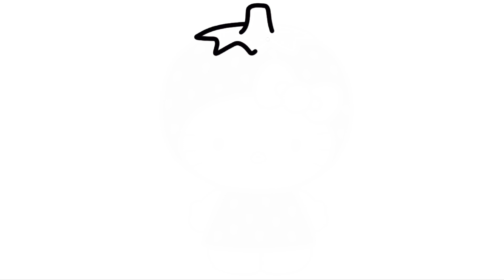How to draw Hello Kitty | Hello Kitty Easy Draw Tutorial| Straberry HELLO KITTY DRAWING for doddlers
How to draw Hello Kitty easy and step by step. Draw Hello Kitty by following this drawing lesson. Hello Kitty drawing tutorial.
Նկարչություն
Rəsm
Marrazketa
Маляванне
অঙ্কন
Crtanje
Рисуване
Dibuix
Pagdrowing
Kujambula
Disegnu
Crtanje
Výkres
Tegning
Tekening
Desegnaĵo
Joonistamine
Pagguhit
Piirustus
Dessin
Tekening
Debuxo
ნახაზი
Zeichnung
Σχέδιο
ચિત્ર
Desen
Zane
Kaha
צִיוּ
चित्रकारी
Teeb duab
Rajz
Teikning
Ihe osise
Gambar
Líníocht
Disegno
お絵かき
Gambar
ಚಿತ್ರ,
Сурет салу
គំនូរ
Igishushanyo
그림
Xet
ຮູບແຕ້ມ
Zīmēšana
Piešimas
Zeechnen
Цртеж
mpitan-
Melukis
ഡ്രോയിംഗ്
Tpinġija
Tuhi
रेखांकन
Зурах
ပုံဆွဲခြင်း
रेखाचित्र
Tegning
ଚିତ୍ରାଙ୍କନ
رسمو
 نقاشی
Rysunek
Desenho
ਡਰਾਇੰਗ
Desen
Рисунок
Ata
Dealbh
Цртање
Ho taka
Kubata
ٺاهه ڪرائڻ
ඇඳීම
Kreslenie
Risba
Sawiridda
Dibujo
Ngagambar
Kuchora
Teckning
Расмкашӣ
வரைதல்
Рәсем
డ్రాయింగ్
การวาดภาพ
Çizim
Surat
çekmek
Малювання
ڈرائنگ ,رەسىم سىزىش
Chizish
Đang vẽ
Arlunio
Ukuzoba
צייכענונג
Yiya
Ukudweba
እንዴት እንደሚሳል
كيف ترسم
Ինչպես նկարել
necə çəkmək
nola marraztu
কিভাবে আকে
як маляваць
kako crtati
как да рисувам
ಹೇಗೆ ಸೆಳೆಯುವುದು
com dibuixar
сурет салу
sa unsa nga paagi aron sa pagkalos
mmene kudzatunga
如何画
如何畫
nzira yekukwevera
කොහොමද අඳින්නේ
그리는 방법
kako nacrtati
çawa bikujin
hvordan man tegner
ako kresliť
kako narisati
Kiel desegni
kuidas joonistada
Paano Gumuhit
kuinka piirtää
como deseñar
sut i dynnu
როგორ დავხატოთ
איך לצייר
hogyan rajzolj
esi ise
ווי צו ציען
cara menggambar
描く方法
cara nggambar
របៀបគូរ
ວິທີການແຕ້ມ
duci
kā zīmēt
kaip piešti
wéi zeechnen
како да црташ
എങ്ങനെ വരയ്ക്കണം
kif tfassal
me pehea ki te utu
कसे काढावे
хэрхэн зурах
څنګه رسم
چطوری طراحی کنیم
jak narysować
ਕਿਵੇਂ ਖਿੱਚਣਾ ਹੈ
кантип тартат
cum să atragă
как нарисовать
le auala e faalatalata
Како цртати
ho hohela joang
ڪئين ٺاهيو
வரைவது எப்படி
jak kreslit
ఎలా గీయాలి
nasıl çizilir
як намалювати
indlela yokudweba
indlela ukudweba